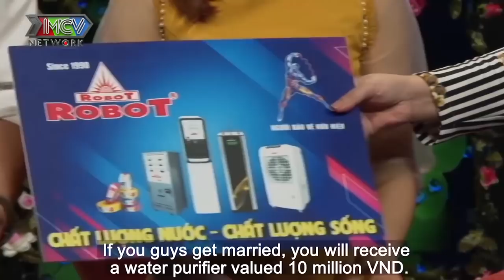ANH TẶNG ANH CHO EM LUÔN - Soái ca xây dựng CỨNG ĐỜ NHƯ BỊ ĐỔ BÊ TÔNG vì gặp HOTGIRL văn phòng